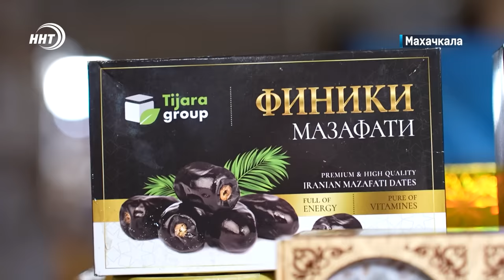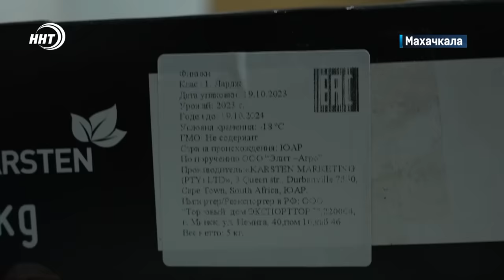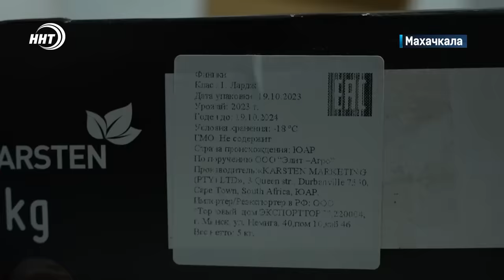Израильские финики на рынках Дагестана ?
Израильские финики на рынках Дагестана. Быть или не быть ?

Откуда финики? Пожалуй, такой вопрос чаще всего сейчас слышат продавцы этих сухофруктов.

❓Какие финики покупать и откуда их к нам привозят разбиралась Айша Тухаева.